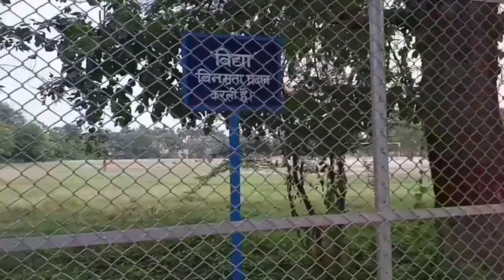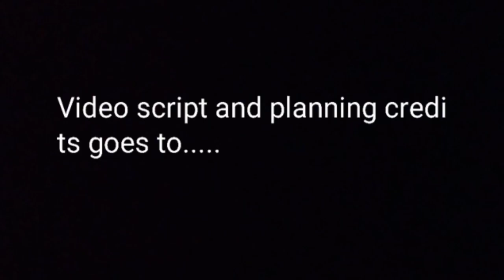Central Hindu Boys School, CHS, BHU, 121 years, A proud moment, A short video by CHSians